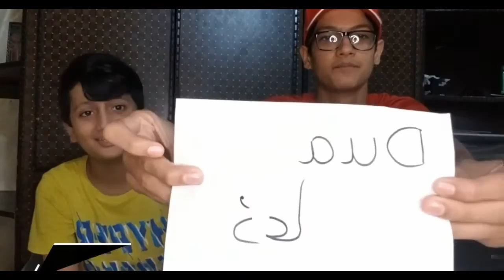SONG ASSOCIATION GAME | Albi Vlogs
Assalam Alaikum! After a long time. A storm of exciting vlogs is waiting ahead! We'll be active nowadays, SORRY for previous delays.